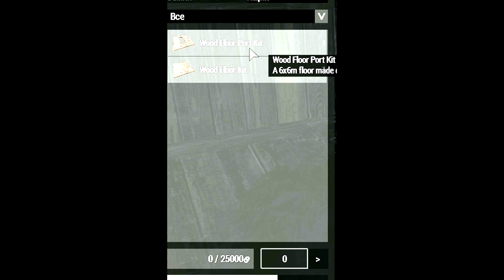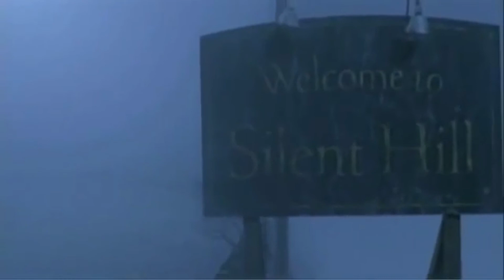ARMA 3 ПЕРВЫЙ РАЗ В ИГРЕ. БАГИ И ПРИЗРАК В МАСКХАЛАТЕ.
Arma 3 - Компьютерная игра в жанре тактический шутер с ролевыми элементами, третья по счёту из серии игр ArmA, разработанная компанией Bohemia Interactive Studio для платформы Microsoft Windows.

Калибр 7.62 - игровой канал для взрослых. 16+

ЗА ПОДДЕРЖКУ КАНАЛА, ЗАРАНЕЕ ОГРОМНОЕ СПАСИБО !!!

                                                   Дисклеймер:

                                Все видео и стримы на канале
                     только развлекательные и не являются
                   призывом к действию. В видео возможно
                            употребление ненормативной
                  лексики, в устной или письменной форме,
                         а также сцены насилия или сцены
                                    сексуального характера.
                Данный контент может задеть Ваши чувства,
                           связанные с этикой и нормами
               Вашей жизни. всё сказанное исключительно
                 больная фантазия автора канала и личным
                                  мнением это не назовёшь !

                                   Хули обижаться на больных ;)